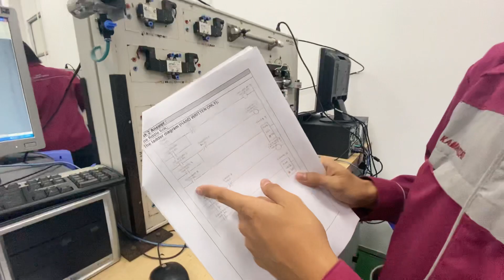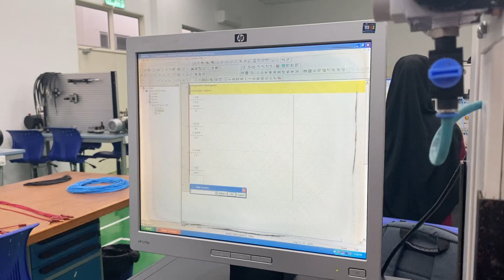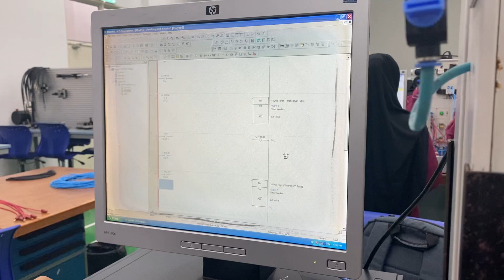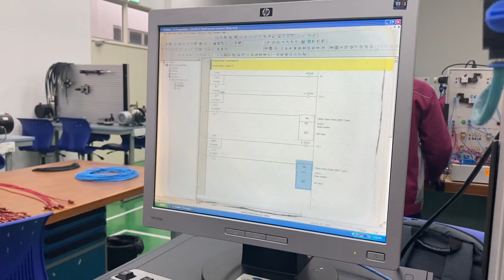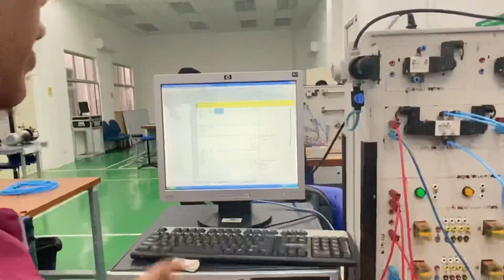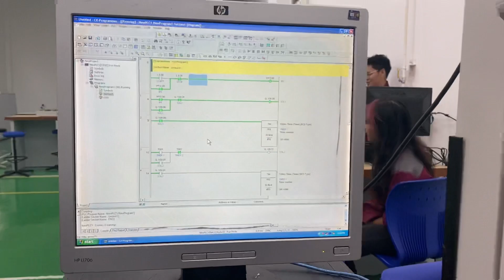Task 2 Lab PLC (Industrial Automation)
COURSE: 3BMFG

SECTION: S1K2

GROUP MEMBER:

1. MUHAMMAD MUZAKKIR ASYRAF BIN SAHARUDIN (B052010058)
2. ARIF FAHMI BIN MUHAMAD (B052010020)
3. KAMARUL ‘IZZAT BIN ZURAIMI (B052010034)

LECTURER: DR FAIRUL AZNI BIN JAFAR